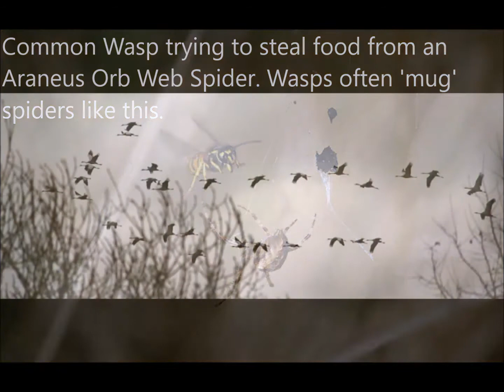More Hidden Nature in March Cambridgeshire 1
Nature photographs of the birds, butterflies, animals and other creatures to be found by the River Nene in March Cambridgeshire and often not noticed by passers-by.